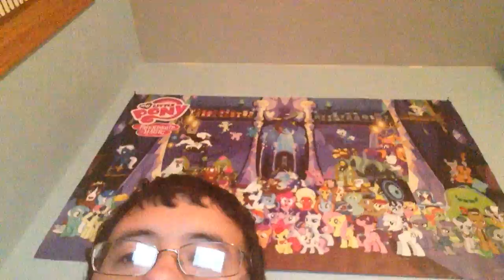My Little Pony Season 6 Episode 24 Review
Hey guys.  Since this episode of MLP got leaked.  In this vid I'm gonna go ahead and do my early review on it. ;)